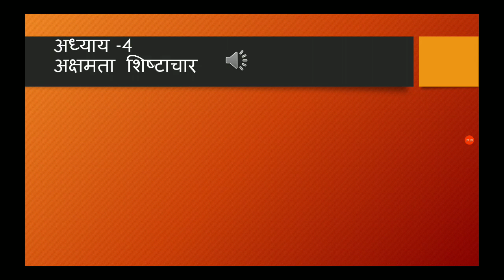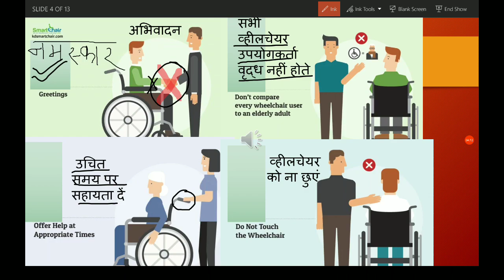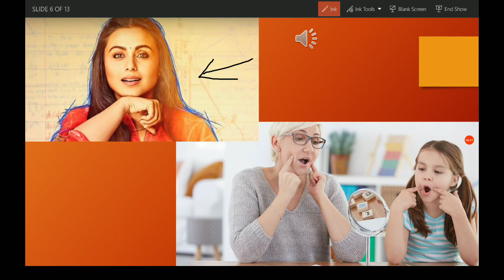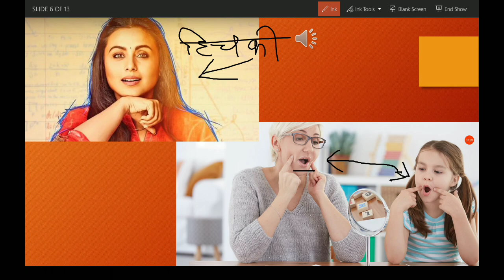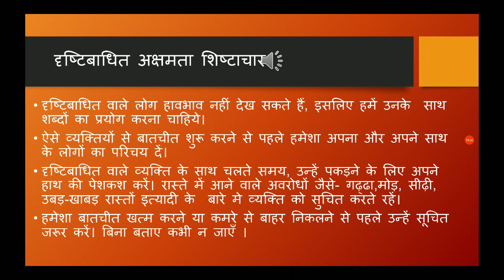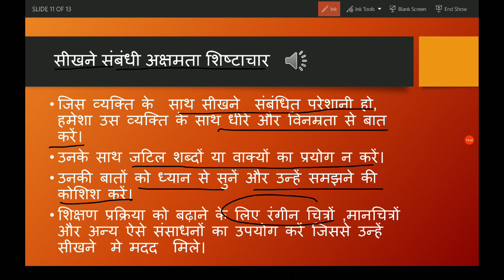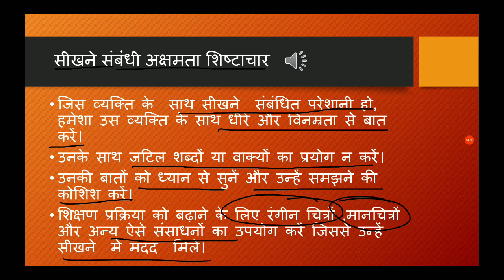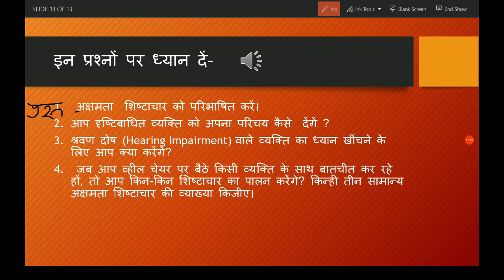Physical Education Class 12, अध्याय -4 अक्षमता शिष्टाचार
Images courtesy-  Google images

 सभी को मेरा प्रणाम
          प्यारे बच्चों आज पुन: आपके बीच में मौजूद हैं श्रीमती सुनीता शारदा जी, प्रवक्ता शारीरिक शिक्षा ( राईसीना  बंगाली स्कूल, चितरंजन पार्क) इस अध्याय को लेकर वह  यंहा  चर्चा करेंगी। मैं तहे दिल से उनका शुक्रिया अदा करता हूं , जो इतने कठिन समय पर अपना कीमती समय इन वीडियोस को तैयार करने में दे रही हैं और मैं उनसे गुजारिश भी करूंगा कि, वह लगातार हमारे साथ जुड़ी रहे

प्यारे बच्चों जिस भी अध्याय के किसी भी टॉपिक के बारे में यदि आप जानना चाहते हैं तो उसके लिंक जो नीचे दिए गए हैं( चैप्टर वाइज )आप वहां जाकर उस लिंक पर क्लिक कर सकते हैं और उस टॉपिक को ध्यान से सुन सकते हैं।

 धन्यवाद

भार नियंत्रण हेतु भोजन स्वस्थ भार ,डाइटिंग के ख़तरे, भोजन असहनशीलता एवं भोजन से संबंधित गलत धारणाएं

3 योग एवं जीवनशैली योगासनों द्वारा रोगों से बचाव के उपाय एवं मोटापे के लिए आसन

  आसनो क लिये विविध वीडियोज़- Videos for yog Asana

  English Medium

4 Physical Education and Sorts for CWSN Concept of Disability and Disorder, Its types, nature and Causes DISORDERS- ADHD, ODD & SPD